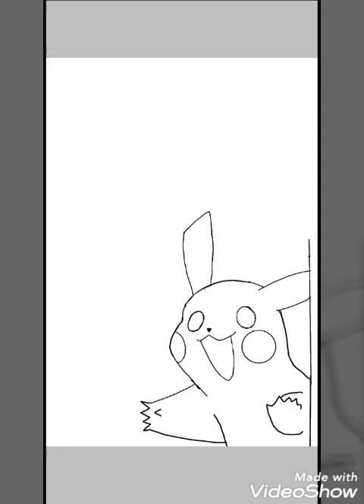finger drawing | How to draw pikachu | IbisPaint x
hello
my name is: nino mchedlidze
I'm from Georgia. 🇬🇪